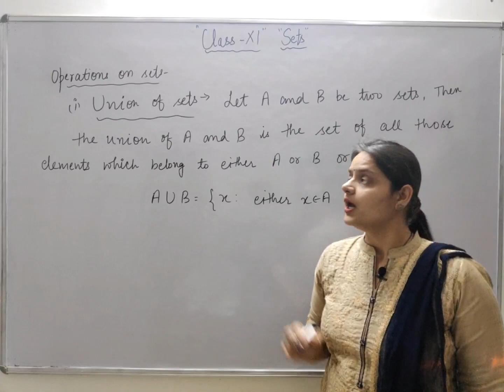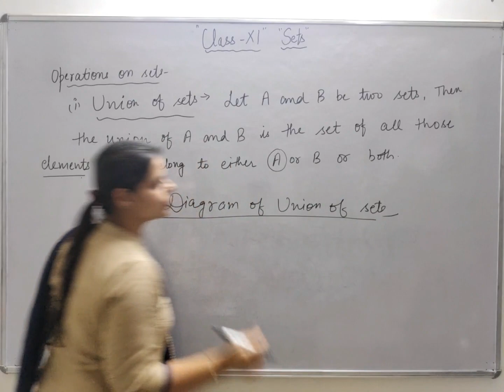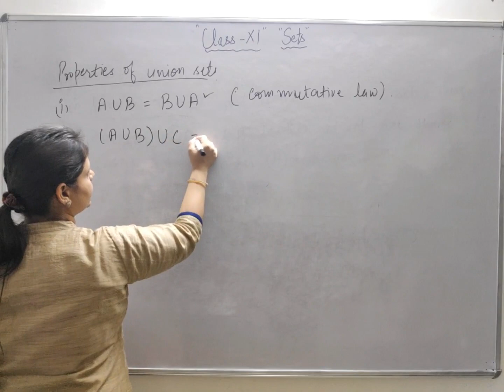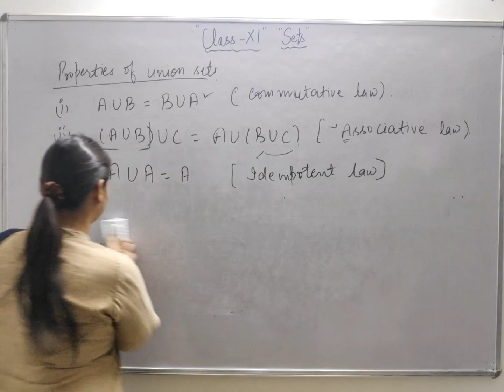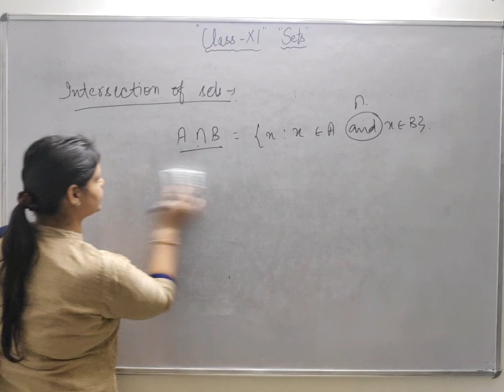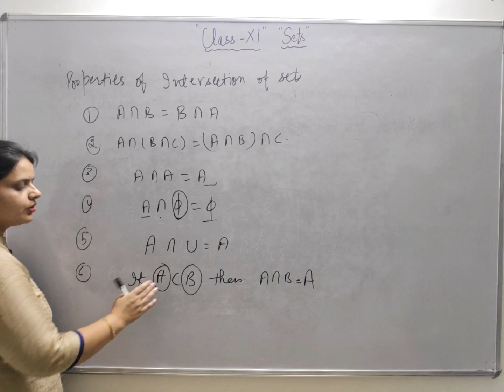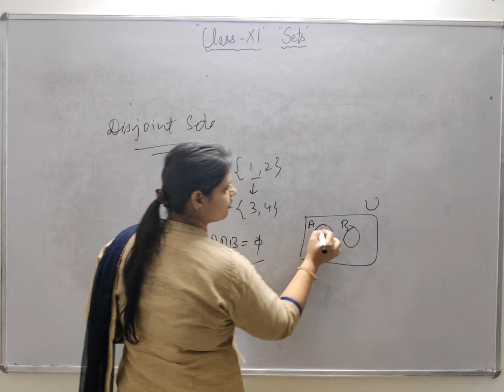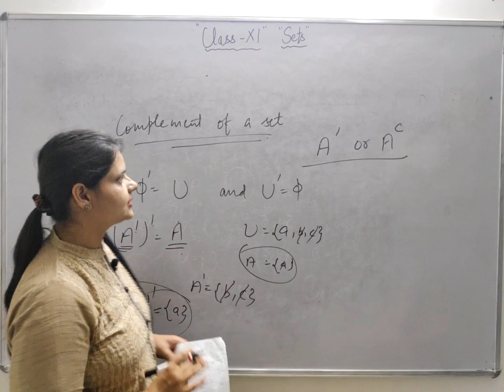Lecture-4 (SETS)//EXAMPLES on Powerset,Subset//11th Class //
questions on subsets and power set.